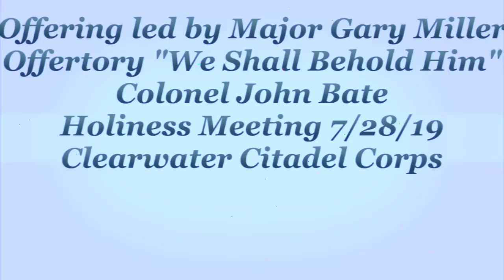Offering/Offertory "We Shall Behold Him"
Major Gary Miller leads in the offering and Colonel John Bate plays "We Shall Behold Him" as the offertory as part of The Salvation Army Clearwater Citadel Corps Holiness Meeting on 7/28/19.